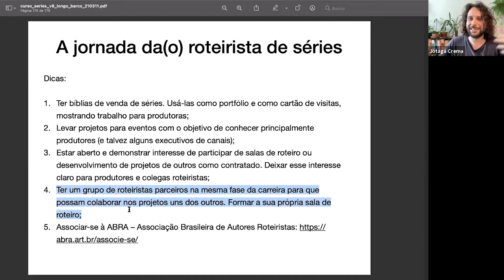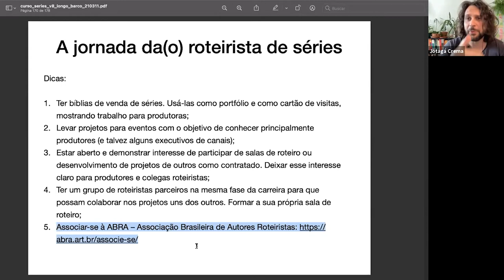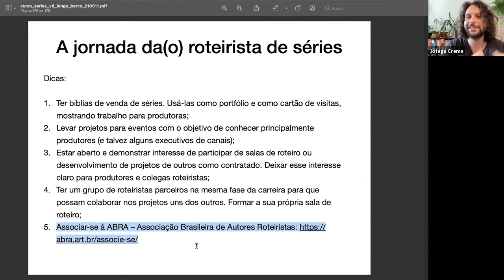CongressoForcine_2021 - Mesa 6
Conexões e resistências audiovisuais: ações e perspectivas para mundos emergentes.

Mesa 6
A produção universitária como elo para a inserção profissional,

As produções realizadas pelos estudantes nas escolas representam uma oportunidade de formação e de relacionamento com o mercado, especialmente pelas janelas dos festivais. As redes de relacionamento que se formam entre docentes, estudantes e o próprio mercado contribuem com a inserção dos jovens. Como a experiência acumulada pelas escolas de cinema pode gerar projetos ainda mais potentes e fortalecer o estágio profissional?

Mediador:
Guilherme Carvalho da Rosa - Professor e coordenador do curso de Cinema da Universidade Federal de Pelotas (UFPEL).

Palestrantes;
Eduardo Valente - Delegado para o Brasil do Festival de Berlim.
Jotagá Crema - Roteirista, diretor e consultor formado em Audiovisual na ECA-USP.
Lucas Reis - Curador do Festival Brasileiro de Cinema Universitário (FBCU).
Rodrigo Ribeyro e Dani Drumond - Realizadores do curta-metragem Cantareira.
Tamires Cecim - Cineasta. Egressa do Curso de Cinema e Audiovisual da UFPA.